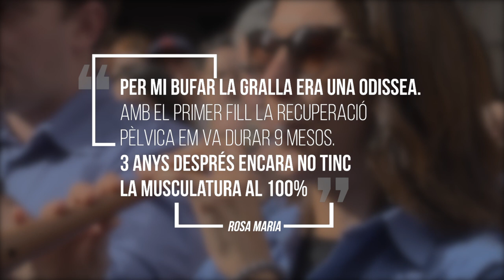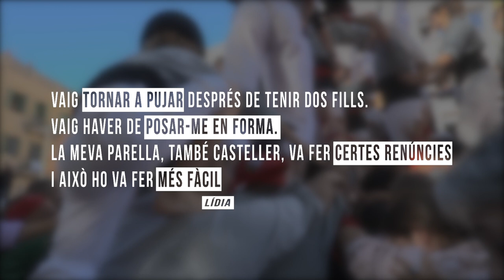Castells i maternitat - limitacions físiques i recuperació